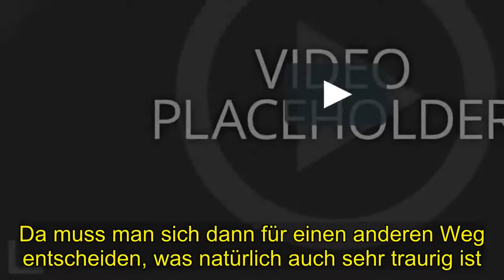Hot | Wilson Gonzalez Ochsenknecht! Der Schauspieler ist plötzlich Single!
Es ist aus und vorbei! Wilson Gonzalez Ochsenknecht und seine . Freundin Lorraine Bedros haben sich nach fünf Jahren Liebe getrennt.  Dabie sprach der 28-Jährige schon von Hochzeit und Babys. . "Ich will vor einer Hochzeit auf jeden Fall ein Kind.  Ich weiß nicht, wann es passiert. Ich möchte auf jeden Fall beides. Kinder und Heiraten  Ein Kind wäre mir aber wichtiger." Doch das wird wohl nicht mehr mit Lorraine passieren.  Wie ausgerechnet seine Mutter Natascha jetzt nämlich gegenüber "Promiflash" verrät.  hat sich ihr Sohnemann getrennt "Wilson ist getrennt, jetzt schon seit einiger Zeit. .  Manchmal ist es dann so im Leben Da muss man sich dann für einen anderen Weg entscheiden. was natürlich auch sehr traurig ist". .Was war der Trennungsgrund?.. Seit 2013 waren Lorraine und Wilson ein Paar. Was jetzt zum plötzlichen Liebes-Aus geführt hat, ist nicht bekannt.  Doch Natascha verrät, dass es ihrem Sohn aktuell gut geht.Es ist aus und vorbei!.  Wilson Gonzalez Ochsenknecht und seine Freundin Lorraine Bedros haben sich nach fünf Jahren Liebe getrennt.  Dabie sprach der 28-Jährige schon von Hochzeit und Babys. Wilson Gonzalez Ochsenknecht ist wieder Single. Noch 2017 schwärmte Wilson Gonzalez Ochsenknecht: "Ich will vor einer Hochzeit auf jeden Fall ein Kind.  Ich weiß nicht, wann es passiert. Ich möchte auf jeden Fall beides, Kinder und Heiraten.  Ein Kind wäre mir aber wichtiger." Doch das wird wohl nicht mehr mit Lorraine passieren.  Wie ausgerechnet seine Mutter Natascha jetzt nämlich gegenüber "Promiflash" verrät, hat sich ihr Sohnemann getrennt.  "Wilson ist getrennt, jetzt schon seit einiger Zeit. Manchmal ist es dann so im Leben.  Da muss man sich dann für einen anderen Weg entscheiden, was natürlich auch sehr traurig ist. ". .Was war der Trennungsgrund?.Seit 2013 waren Lorraine und Wilson ein Paar. Was jetzt zum plötzlichen Liebes-Aus geführt hat, ist nicht bekannt.